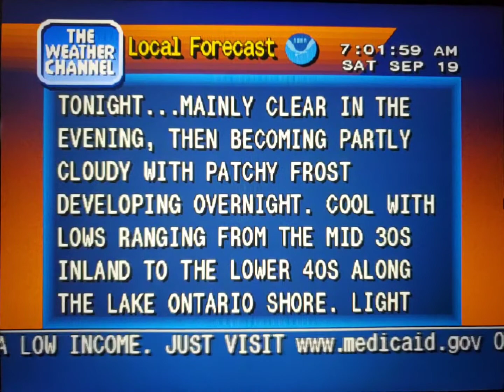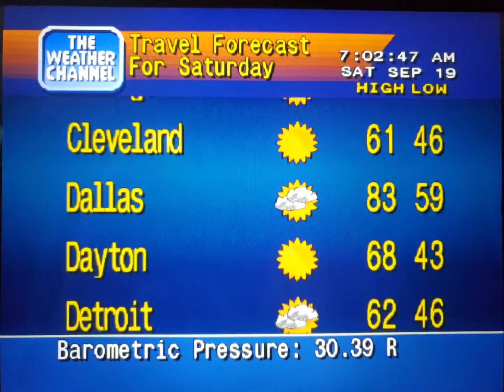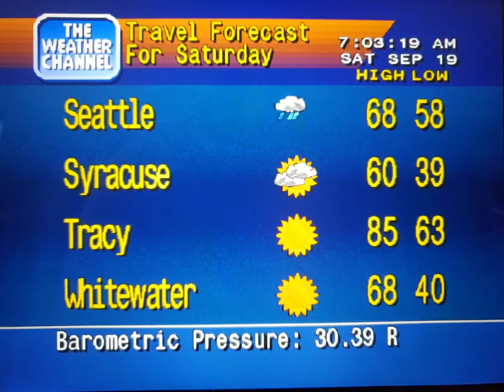WeatherStar 4000 Simulator Sept. 19, 2020(1)